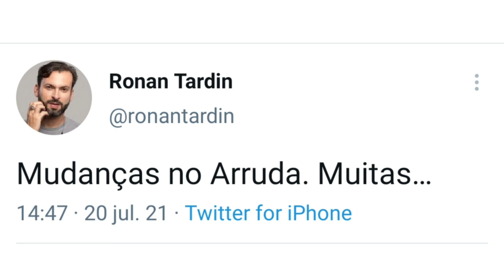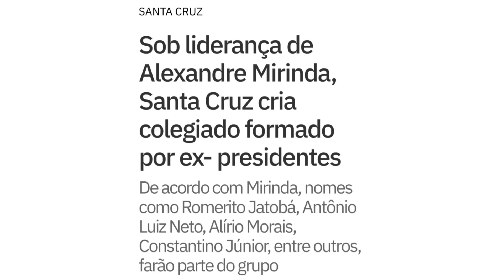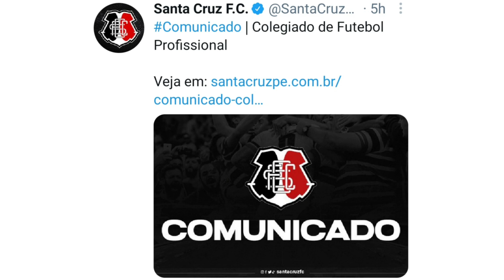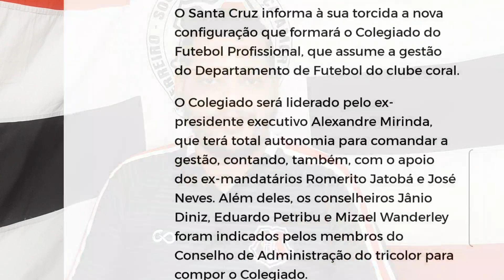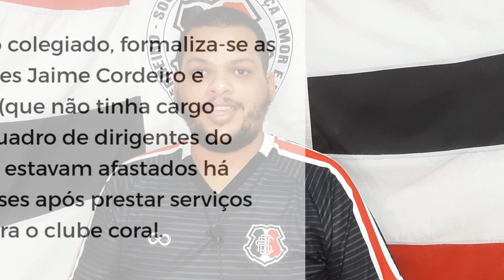❓🤔 OS DINOSSAUROS ESTÃO DE VOLTA AO SANTA CRUZ ?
No Vídeo de hoje falamos sobre Antigos presidentes do Santa Cruz que podem retornar ao clube para ajudar a tentar evitar o rebaixamento.